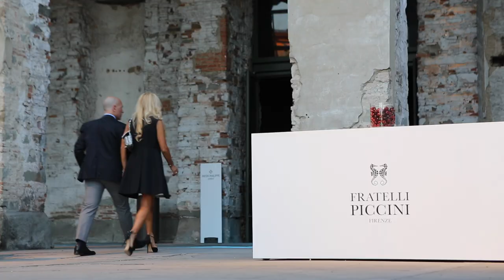Fratelli Piccini & Patek Philippe Event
An amazing night for selected Guests who could enjoy the whole travelling collection of Patek Philippe timepieces, including the new 2017 models.
The decadent atmosphere of the Stazione Leopolda in Florence was set with the usual elegance and luxury that distinguish Fratelli Piccini and Patek Philippe to create a breathtaking scenario.
Unforgettable moments like the ballet - especially created for the event and performed by Onethousand - and the live concert of the Heartbeat group have been the peak of a stylish and unique night.